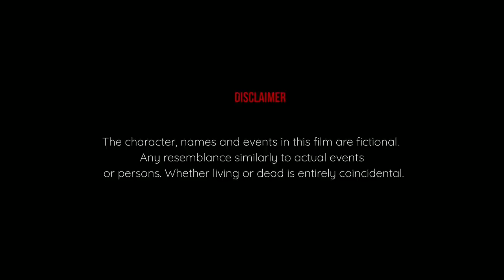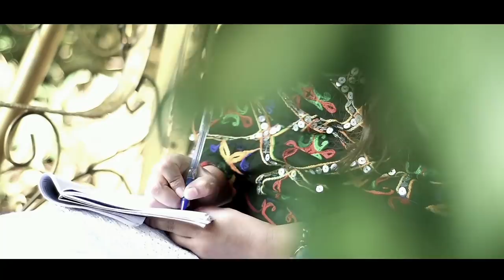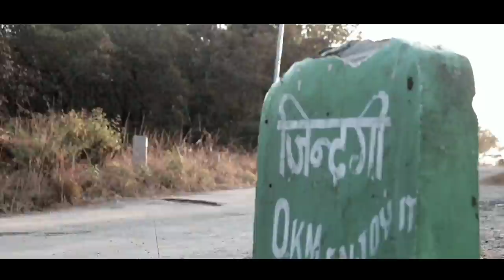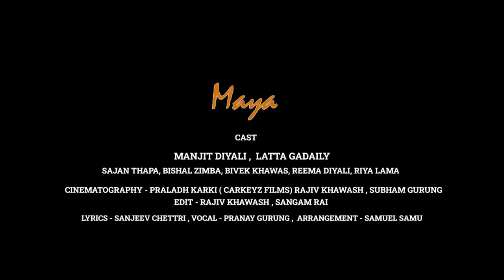Maya (माया) Manjit Diyali \Latta gadaily |short movie Carkeyz flim| Sittong Productions KarZmanias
Cast - Manjit Diyali, Latta Gadaily
Bishal Zimba, Sajan Thapa, Riya lama ,Reema Diyali, Samdhen Sherpa, Bivek khawash Sandeep gurung Abishek bardewa

Cinematography - Rajiv Khawas , Prahalad Chettri Carkeyz , Subham Gurung ( Carkeyz flim | Sittong Productions )
Lyrics- Sanjeev Chettri
Composer Singer - Pranay Gurung
Edit - Sangam Rai
Voice Doubt - Rohit Diyali
Mua - Kanchan Lohar
Asst Dir- Shreya tamang
Direction- Karan Thapa karZmania

Special Thanks - Mahesh Khawash , Pavitra Diyali, Kumari Diyali , Sandeep Diyali Pawan Rai ,